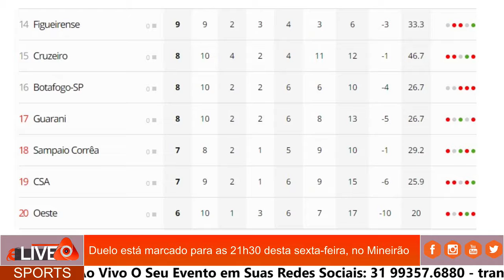√ Cruzeiro I Recebe o Avaí para iniciar reação na Série B I 25.09.2020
SÉRIE B

Com mudanças, Cruzeiro recebe o Avaí em nova tentativa de iniciar reação na Série B. Duelo está marcado para as 21h30 desta sexta-feira, no Mineirão.

O Cruzeiro receberá o Avaí nesta sexta-feira, às 21h30, no Mineirão, e precisa iniciar uma campanha sólida de recuperação na Série B do Campeonato Brasileiro. Na partida válida pela 11ª rodada, o time de Ney Franco buscará retornar ao caminho das vitórias após a derrota por 3 a 1 para o CSA, no último sábado, no Rei Pelé, em Maceió.

A situação do clube celeste na tabela mostra a necessidade urgente do resultado positivo em Belo Horizonte. Atualmente, o Cruzeiro é só o 15º colocado, com 8 pontos, mesmo número de Botafogo (16º) e Guarani (17º). Sampaio Corrêa e CSA, 18º e 19º, respectivamente, somam 7 pontos, mas têm jogos a menos do que a Raposa.

Não bastasse a pressão pelo resultado, Ney Franco tem problemas para escalar o Cruzeiro. O zagueiro Leo e o volante Jean foram vetados pelo departamento médico. A dupla teve diagnosticado um edema ósseo no joelho. O defensor machucou o direito, enquanto o meio-campista teve o problema identificado no esquerdo.

Na defesa, a tendência é que Manoel ganhe a vaga e atue ao lado de Cacá. Já no meio-campo, Ariel Cabral, Filipe Machado e Adriano disputam a condição de titular.

Entre os vetados estão também o lateral-direito Raúl Cáceres, que teve lesão de grau 1 no ligamento colateral medial do joelho direito, e o volante Henrique, em recuperação de contusão muscular na panturrilha direita.

Por outro lado, o treinador cruzeirense poderá contar novamente com Marcelo Moreno. O boliviano cumpriu suspensão automática no jogo diante do CSA e deverá retornar ao comando de ataque. No banco de reservas, a surpresa será o meia Marquinhos Gabriel. Ele retornou de empréstimo ao Athletico-PR e fica à disposição de Ney Franco, possivelmente iniciando entre os reservas.

Quem também ganhou condições legais de jogo foram os atacantes Sassá e Zé Eduardo. O primeiro foi dispensado pelo Coritiba após problemas disciplinares, enquanto o segundo foi convidado pelo Cruzeiro a retornar do empréstimo ao América-RN.

O clube celeste não informou as condições físicas desses dois jogadores ou se eles serão relacionados para a partida diante do Avaí, mas ambos tiveram os contratos reativados no Boletim Informativo Diário (BID), da Confederação Brasileira de Futebol (CBF), nessa quinta-feira.

Vale lembrar que o Cruzeiro já contratou outros três reforços para a sequência da temporada, mas ainda não conseguiu inscrevê-los em função de uma punição da Fifa. São eles o meia Giovanni, ex-Coritiba; o meia-atacante Matheus Índio, ex-Estoril-POR, e o atacante Angulo, emprestado pelo Palmeiras.

Avaí

Na 13ª colocação da tabela, com 10 pontos, o Avaí também vive momento de crise severa na temporada, com quatro jogos seguidos sem vitória. Na última partida, o time catarinense foi goleado em casa pelo Sampaio Corrêa por 5 a 2.

Para tentar reagir, a diretoria do clube catarinense informou em nota a demissão de oito atletas do elenco, embora tenha mantido Geninho no comando técnico. O Avaí não divulgou os nomes dos atletas dispensados.

A principal novidade diante do Cruzeiro deverá ser o meia Renatinho, contratado por empréstimo ao Mirassol, de São Paulo. O atacante Gastón Rodrigues e o volante Jean Martim também deverão aparecer entre os titulares.

CRUZEIRO X AVAÍ

Cruzeiro
Fábio; Rafael, Manoel, Cacá e Matheus Pereira; Filipe Machado (Ariel Cabral) e Jadsom; Airton, Régis (Maurício) e Arthur Caíke; Marcelo Moreno. Técnico: Ney Franco

Avaí
Lucas Frigeri; Felipe, Rafael Pereira, Airton e Capa; Ralf, Jean Martim, Pedro Castro e Renatinho; Rildo e Gastón Rodríguez. Técnico: Geninho

Motivo: 11ª rodada da Série B do Campeonato Brasileiro
Local: Mineirão, em Belo Horizonte (MG)
Data e horário: 25 de setembro de 2020 (sexta-feira), às 21h30
Árbitro: Alexandre Vargas Tavares de Jesus (RJ)
Assistentes: Thiago Rosa de Oliveira (RJ) e Daniel do Espirito Santo Parro (RJ)

Avaí,
Gols da Rodada,
Brasileirão 2020,,
Cruzeiro X Avaí Série B,
Melhores Momentos da rodada de hoje,
Melhores Momentos Brasileirão 2020 Série B,